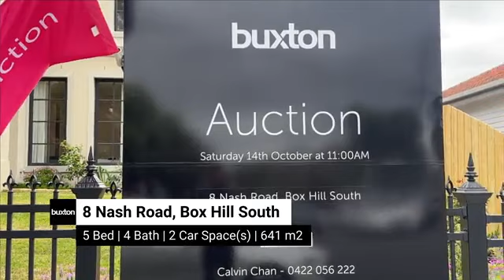Live Auction @ 8 Nash Road, Box Hill South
Get FREE insights for this auction:
5 Bed | 4 Bath | 2 Car Space(s) | 641 m2

Buxton - Box Hill
Listing Agents:
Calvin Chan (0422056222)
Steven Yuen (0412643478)